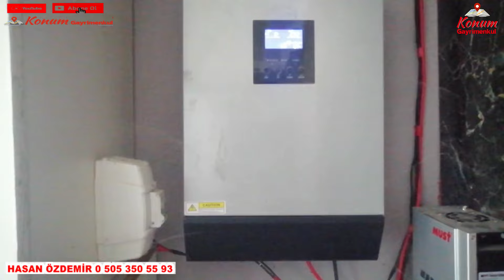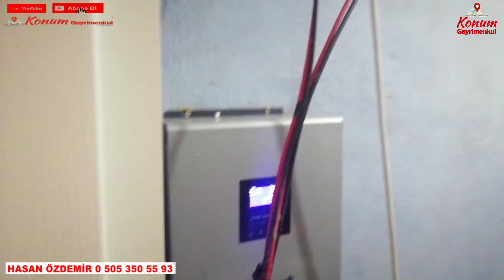Satılık Değildir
OFİS ADRES: Akçaali Mah. 1002 .Sokak No:9/A GÖNEN/BALIKESİR